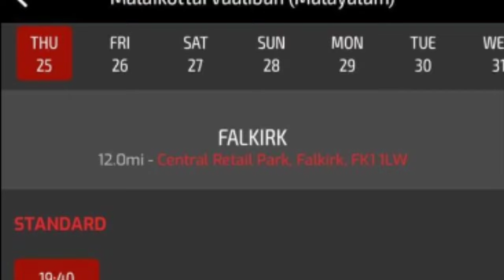Malaikkottai Vaaliban Kerala FDFS and UK Record Release |Bramayugam Teaser News